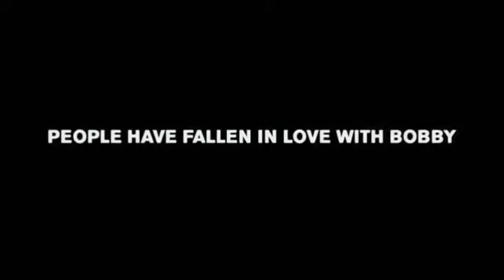A HOME AT THE END OF THE WORLD (Trailer)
You're always at home at The Mars Theatre.